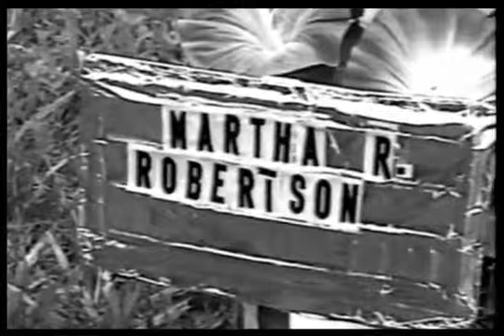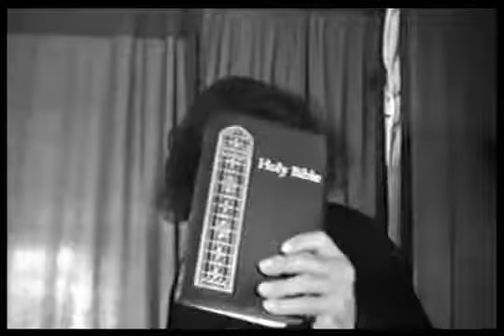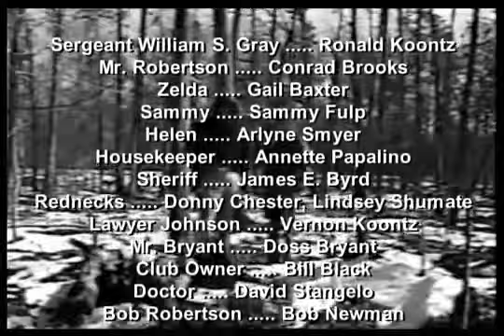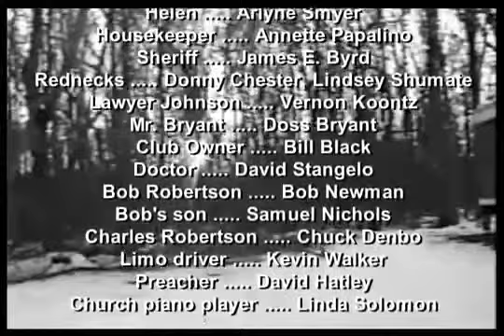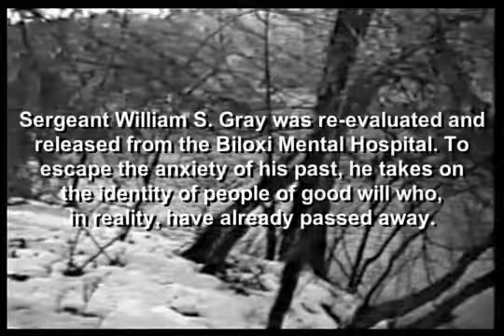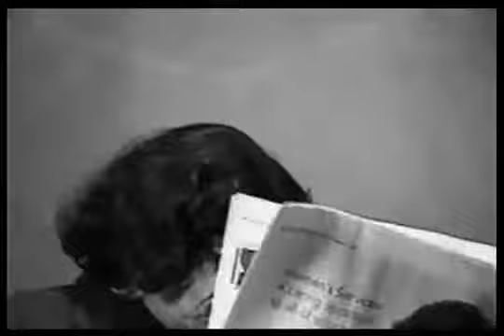DEATH WISH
IN THEATERS MARCH 2, 2018 Metro-Goldwyn-Mayer Pictures presents director Eli Roth's reimagining of the 1974 revenge thriller Death Wish. Dr. Paul Kersey (Bruce Willis) is a surgeon who only.

First Trailer for Death Wish starring Bruce Willis.

Judge, Jury & Executioner!! Directed by Eli Roth Film Synopsis: Metro-Goldwyn-Mayer Pictures presents director Eli Roth's reimagining of the 1974 revenge thriller Death Wish. Dr. Paul Kersey.

Having equipped himself for self-defense and vigilante justice, Paul Kersey (Charles Bronson) has a big surprise in store for a knife-wielding mugger on the New York subway, in DEATH WISH.